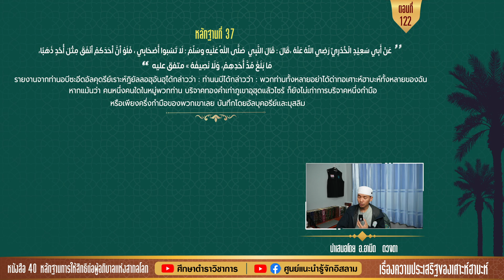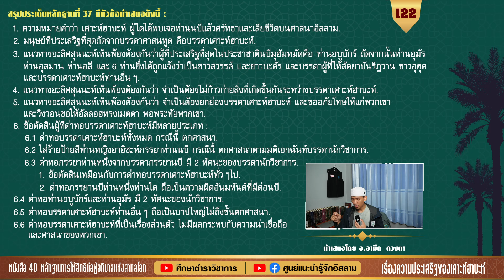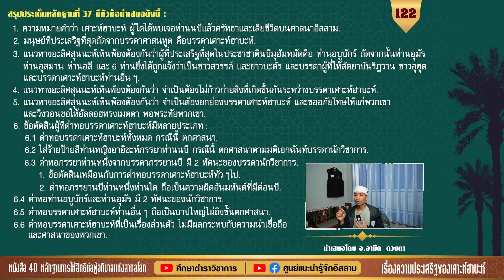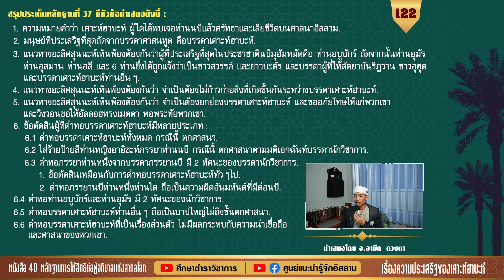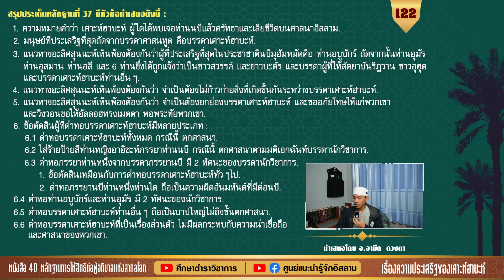EP.122 ประเด็นการด่าทอบรรดาเศาะห์ฮาบะห์เเละข้อตัดสิน | อ. อามีด ดวงตา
หลักฐานที่ 37
عَنْ أَبِي سَعِيْدٍ الْخُدْرِيِّ  ،   قَالَ : قَالَ النَّبِيُّ    : « لَا تَسُبُّوا أَصْحَابِي ، فَلَوْ أنَّ أحَدَكُمْ أنْفَقَ مِثْلَ أُحُدٍ ذَهَبًا، مَا بَلَغَ مُدَّ أَحَدِهِمْ، وَلَا نَصِيفَهُ » متفق عليه.
รายงานจากท่านอบี ซะอีด อัลคุดรีย์  ได้กล่าวว่า : ท่านนบี  ได้กล่าวว่า :  » พวกท่านทั้งหลายอย่าได้ด่าทอศอฮาบะห์ทั้งหลายของฉัน หากแม้นว่า คนหนึ่งคนใดในหมู่พวกท่าน บริจาคทองคำเท่าภูเขาอุฮุดแล้วไซร้ ก็ยังไม่เท่าการบริจาคหนึ่งกำมือ หรือเพียงครึ่งกำมือของพวกเขาเลย .
สรุปประเด็นสาระหลักฐานที่ 37 มีหัวข้อนำเสนอดังต่อไปนี้ :-
1. ความหมายคำว่า เศาะห์ฮาบะห์ ผู้ใดได้พบเจอท่านนบีแล้วศรัทธาและเสียชีวิตบนศาสนาอิสลาม.
2. มนุษย์ที่ประเสริฐที่สุดถัดจากบรรดาศาสนทูต คือบรรดาเศาะห์ฮาบะห์.
3. แนวทางอะลิศสุนนะห์เห็นพ้องต้องกันว่าผู้ที่ประเสริฐที่สุดในประชาชาตินบีมุฮัมหมัดคือ ท่านอบูบักร์ ถัดจากนั้นท่านอุมัร ท่านอุสมาน ท่านอลี และ 6 ท่านซึ่งได้ถูกแจ้งว่าเป็นชาวสวรรค์ และชาวบะดัร และชาวที่ให้สัตยาบันริฎวาน ชาวอุฮุดและบรรดาเศาะห์ฮาบะห์ท่านอื่นๆ.
4. แนวทางอะลิศสุนนะห์เห็นพ้องต้องกันว่า จำเป็นต้องไม่ก้าวก่ายสิ่งที่เกิดขึ้นกันระหว่างบรรดาเศาะห์ฮาบะห์.
5. แนวทางอะลิศสุนนะห์เห็นพ้องต้องกันว่า จำเป็นต้องยกย่องบรรดาเศาะห์ฮาบะห์ และขออภัยโทษให้แก่พวกเขา และวิงวอนขอให้อัลลอฮ์ทรงเมตตา พอพระทัยพวกเขา.
6. ข้อตัดสินผู้ที่ด่าทอบรรดาเศาะห์ฮาบะห์มีหลายประเภท :
     6.1 ด่าทอบรรดาเศาะห์ฮาบะห์ทั้งหมด กรณีนี้ ตกศาสนา.
     6.2 ใส่ร้ายป้ายสีท่านหญิงอาอิชะห์ภรรยานบี กรณีนี้ ตกศาสนาตามมติเอกฉันท์บรรดานักวิชาการ.
     6.3 ด่าทอภรรยาท่านหนึ่งจากบรรดาภรรยานบี มี 2 ทัศนะของบรรดานักวิชาการ.
            1. ข้อตัดสินเหมือนกับการด่าทอบรรดาเศาะห์ฮาบะห์ทั่วๆไป.
            2. ด่าทอภรรยานบีท่านหนึ่งท่านใด ถือเป็นความผิดอันมหันต์ที่มีต่อนบี.
     6.4 ด่าทอท่านอบูบักร์และท่านอุมัร มี 2 ทัศนะของนักวิชาการ.
     6.5 ด่าทอบรรดาเศาะห์ฮาบะห์ท่านอื่นๆ ถือเป็นบาปใหญ่ไม่ถึงขั้นตกศาสนา.
     6.6 ด่าทอบรรดาเศาะห์ฮาบะห์ที่เป็นเรื่องส่วนตัว ไม่มีผลกระทบกับความน่าเชื่อถือและศาสนาของพวกเขา.
ดาวน์โหลดหนังสือลิงค์นี้ฟรี
[เรียบเรียงโดย : เชคอนิซ บิน นาซิรอัลมัซอะบีญ์]